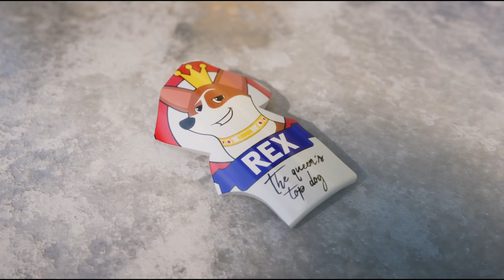The Queen's Corgi (2019) Animated Film Explained in Hindi Story Summarized हिन्दी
The Queen's Corgi (2019) Animated movie explained in Hindi Urdu here. The American Animated Family film “The Queen's Corgi” story summarized with a full ending in हिन्दी explanation. The plot revolves around a famous queen who has a very beautiful and brave dog. One day, for some reason, this dog disappears from that palace and in no time, it reaches far away in the stray streets. This new life is very difficult for this innocent and cute dog because it has always lived an easy life. Here Corgi also see dog fighting arena and unwillingly becomes a part of it. But he keeps his pride high and is determined to return to his castle by any means. But this journey is not that easy at all because many haters do not want this Corgi dog to return to the queen. For dog's sake!